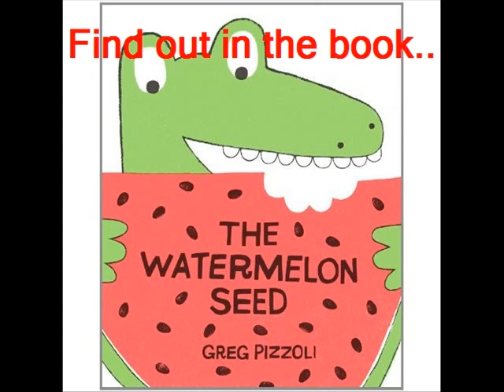The Watermelon Seed By Mia and Renee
KBA nominee 2015